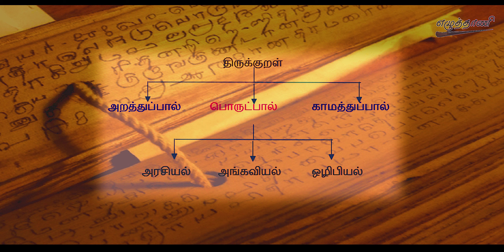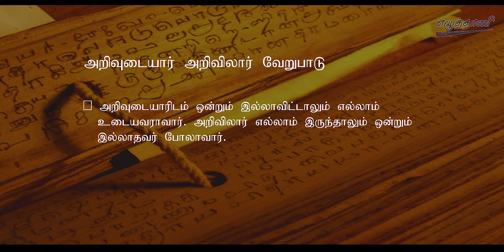திருக்குறள் - பகுதி 2 (அறிவுடைமை) | Tirukkural - Part 2 (Arivudamai)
மாணவர்கள் தமிழை விருப்பத்தோடு கற்பதை ஊக்குவிற்பதற்கான ஒரு முயற்சி.